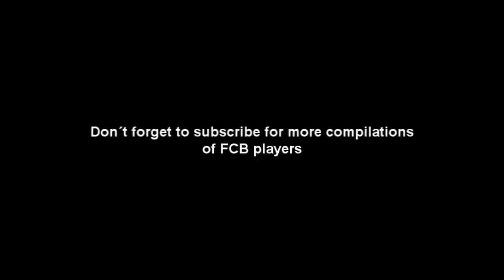Sergi Samper vs Lechia Gdansk HD 720p (Friendly Match)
Song: Matisyahu - Live Like A Warrior (Richello Remix)
Sergi Samper vs Lechia Gdansk
Friendly Match
By Viva Barca